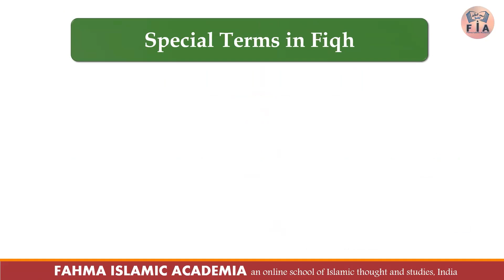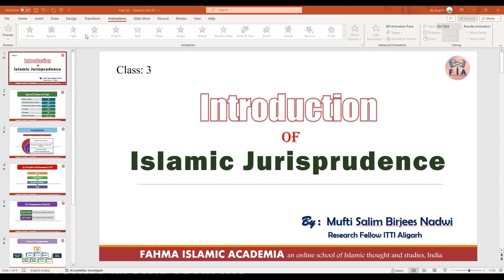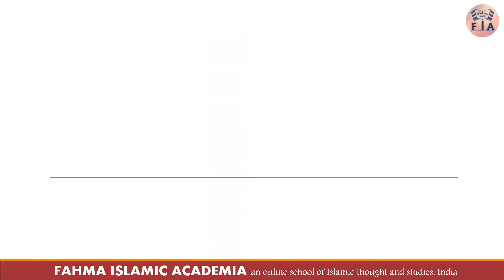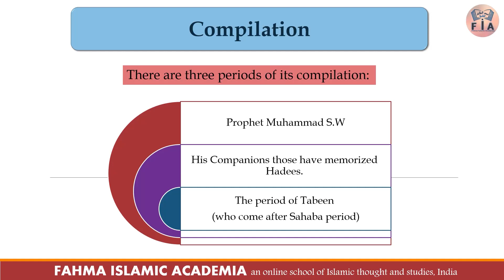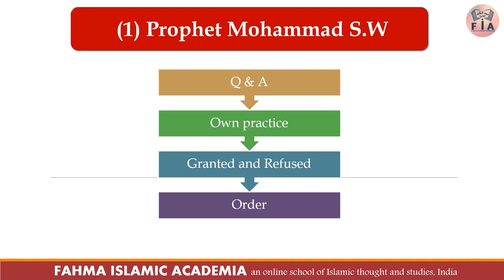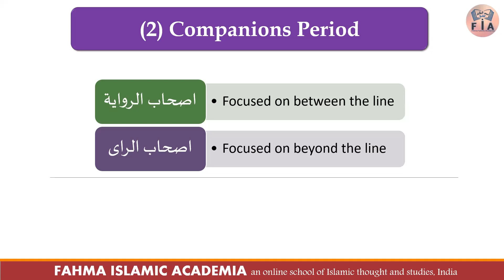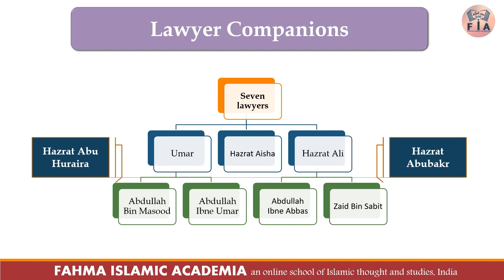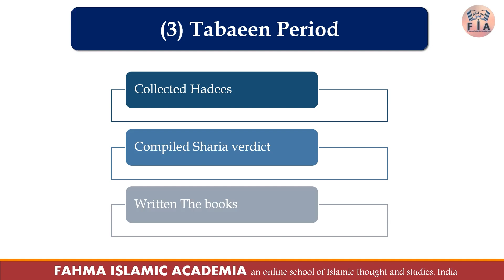Lecture-24 || Understanding Islam || Fahma Islamic Academia